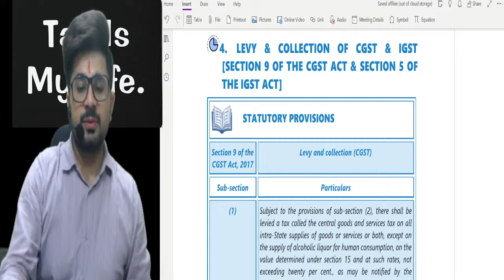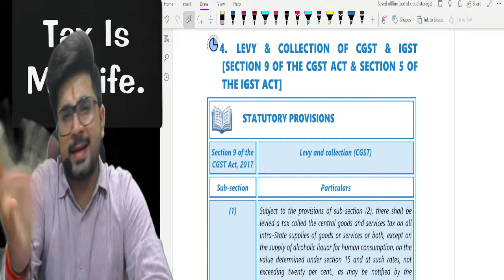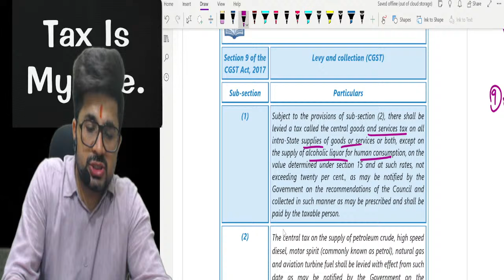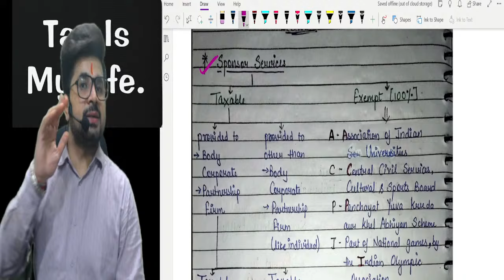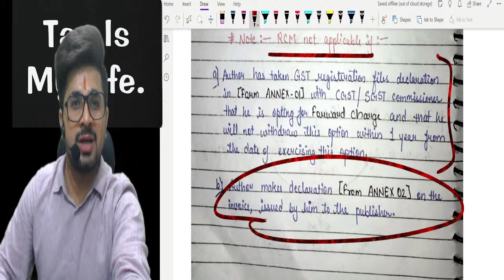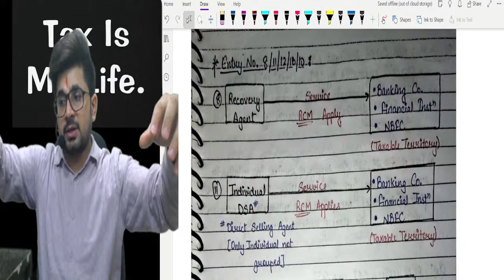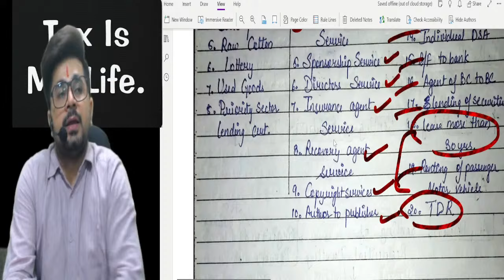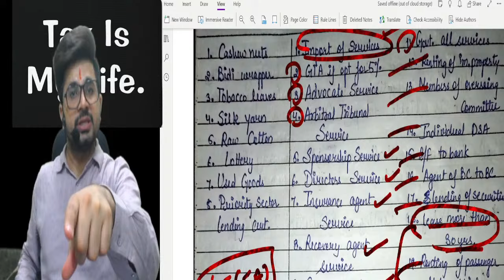🔴"GST की कहानी" Lecture - 18 by CA Vivek Gaba 🔴| June 2024 | FULLY Amended | Don't Miss